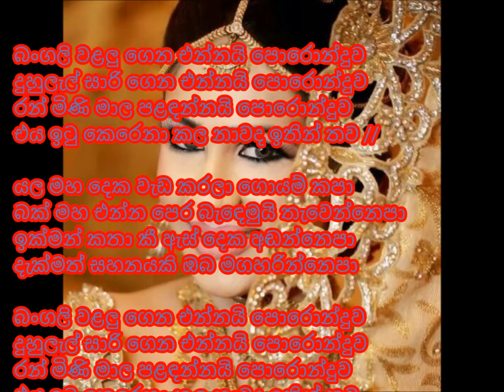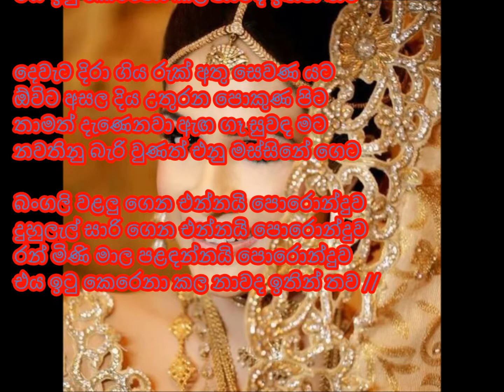Bangali Walalu Gena Ennai Poronduwa...Cover By Sithara & Thushari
Originally sung by Angeline Gunathilake
cover by Thushari and Sithara
Created by Thushari Weerasinghe